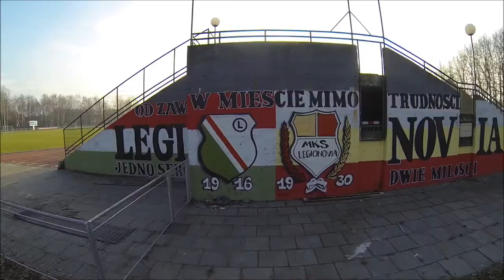Stadion w Legionowie